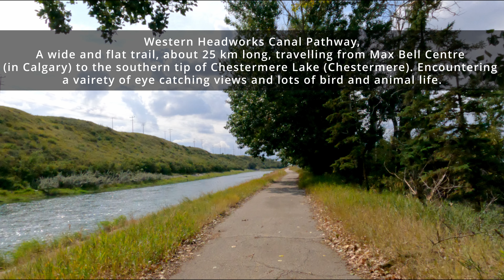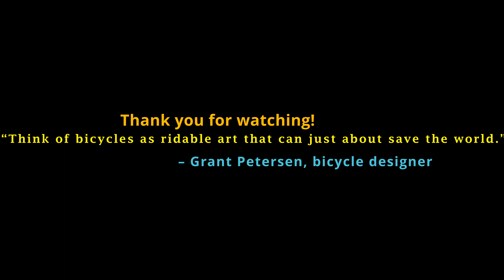Scenic Bike Ride Part 3 - Western Headworks Canal Pathway, August 2021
City of Calgary, Alberta in Canada is very well connected with bicycle pathways. This lets you access and explore the vast scenery of this beautiful place easily. So come along for a bike ride with me and allow me to show you around!

Filmed with GoPro 9 @ 4k 60 FPS